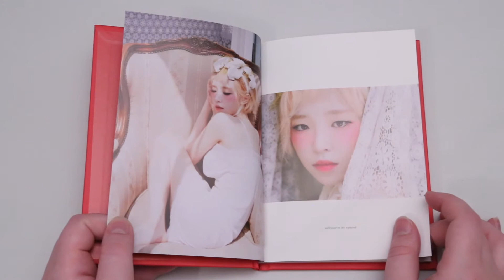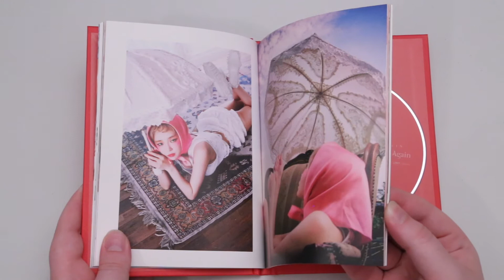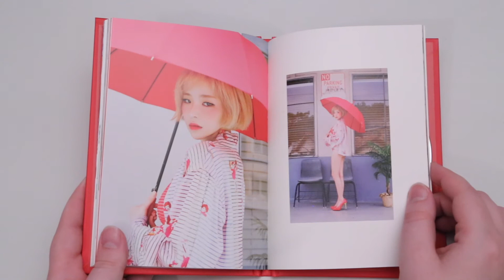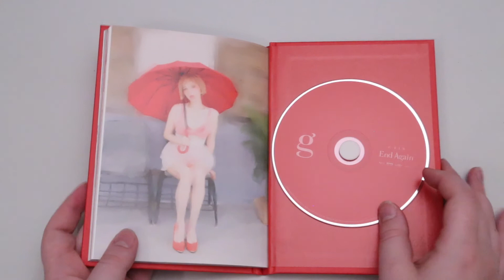Unboxing | Gain Vol. 1 Part 1 - End Again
Tracklist:
1. Carrie (The First Day)
2. Carnival (The Last Day)
3. 반딧불이의 숲
4. 비밀
5. Begin Again (inst.)